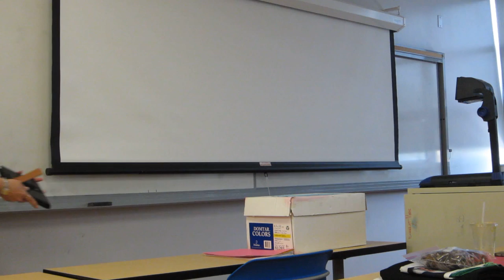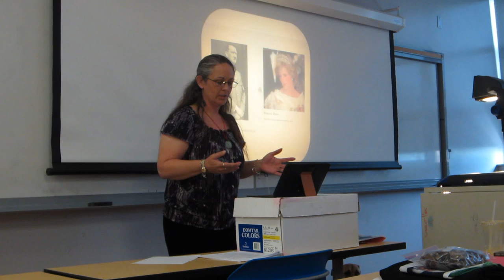Speech to Inform on Borderline Personality Disorder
Speech to Inform for Speech 1A class at City College of San Francisco. I had a 7 minute time limit or this would have been much more detailed.
The contents of the handout I mention at the end and my references:

Symptoms of BPD:
(Must have five of these to be diagnosed.)
1. Unstable self-image, in that they may drastically and rapidly change in the way they perceive their own likes, dislikes, strengths, weaknesses, goals, and intrinsic value as a person
2. Unstable relationships, in that individuals with this disorder rapidly, drastically, and often frequently change from seeing another person as nearly perfect (idealizing) to seeing the other person as being virtually worthless (devaluing)
3. Unstable emotions (affects), in that the sufferer experiences marked, rapid changes in feelings (for example, severe anger, joy, euphoria, anxiety, including panic attacks anddepression) that are stress related, even if the stresses may be seen as minor or negligible to others
4. Desperate efforts to avoid being abandoned, whether the abandonment is real or imagined
5. Significant impulsivity, in that the person with BPD tends to act before thinking to the point that it is self-damaging (for example, sexual behaviors, spending habits, eating habits, driving behaviors, or in the use of substances)
6. Recurring suicidal behaviors, threats, or attempts
7. Chronic feelings of emptiness
8. Inappropriate, intense anger or difficulty managing their anger when it occurs
9. Transient, stress-related paranoia or severe dissociation (lapses in memory)"
What to do if you think you, or someone you love, might have Borderline Personality Disorder:
Do NOT diagnose yourself! Make an appointment with a mental health professional, trained to diagnose mental illness.

Westside Community Crisis:
Crisis Clinic
245 11th Street
AODA and DBT both:
Iris Center

Websites with more information.

References:
Dryden-Edwards, Roxanne MD. What are Borderline Personality Disorder Signs and Symptoms? Web. Reviewed by William C. Shiel Jr., MD, FACP, FACR on 9/13/2012
Fenton, Dr Wayne. Back from the Edge. Film. Web. Directed by Bill Lichtenstein. 2009. Accessed 10 March 2013.
Oliver, David. Famous People with Borderline Personality Disorder. Web. Accessed: 13 March 2013.
Salters-Pedneault, Kristalyn PhD. Suicidality in Borderline Personality Disorder. Web. Updated April 05, 2008. Accessed 16 March 2013.
Van Gelder, Kiera (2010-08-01). The Buddha and the Borderline: My Recovery from Borderline Personality Disorder through Dialectical Behavior Therapy, Buddhism, and Online Dating (p. 102). New Harbinger Publications, Inc.. Kindle Edition.
Zanarini, Mary Ed D. Time-to-Attainment of Recovery from Borderline Personality Disorder and Its Stability: A 10-year Prospective Follow-up Study. Web. Accessed 16 March 2013.